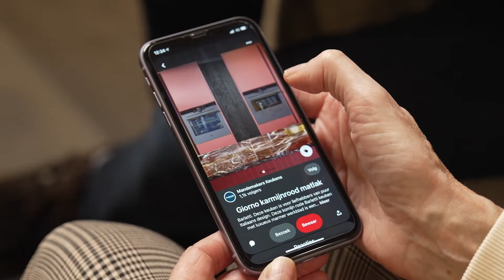Inspiratie afspraak bij hét huis van keukens - Mandemakers Keukens